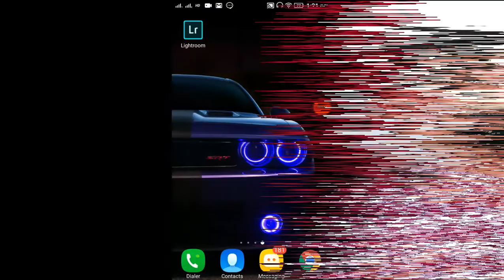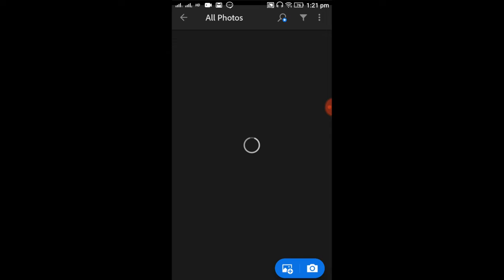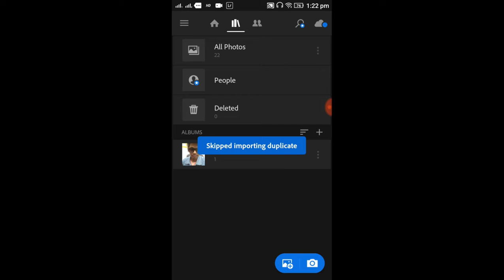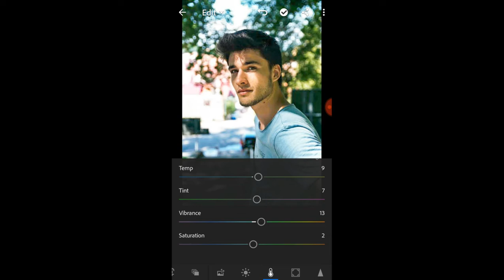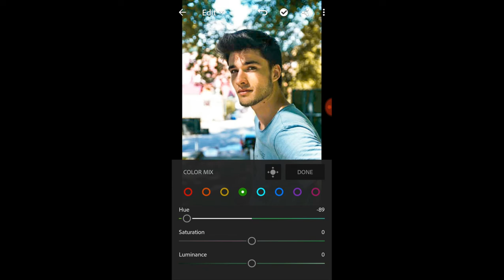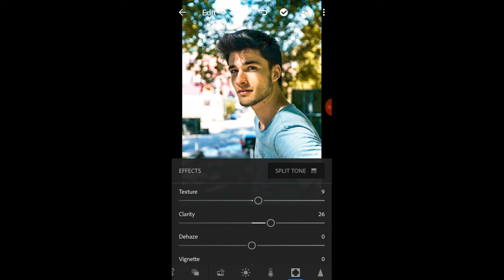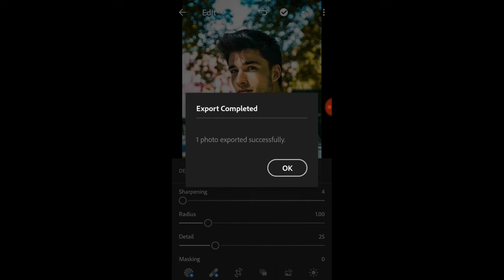Professional Editing In Lightroom | Best And Simple Editing App | Lightroom Tutorial In Hindi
IN THIS VIDEO I WILL SHOW THE Professional Editing In Lightroom
Best And Simple Editing App AND  Lightroom Tutorial In Hindi THE BEST PHOTO EDITING APP

HELLO ALL DEAR FRIENDS,
THIS IS THE TECH RELATED CHANNEL, IN THIS PARTICULAR CHANNEL YOU WILL FIND ALL TECH SUPPORT REGARDING,
WE WILL TRY TO PROVIDE YOU ALL UP TO DATE INFORMATION WITH ACCURATE INFORMATION,
IN OUR PARTICULAR CHANNEL YOU ALL PEOPLE FIND THE QUALITY INFORMATION,